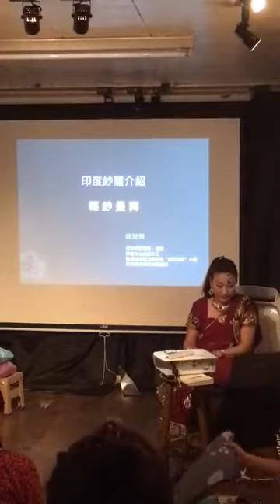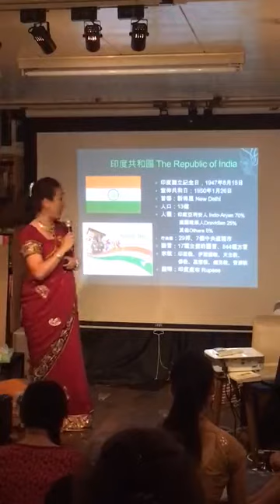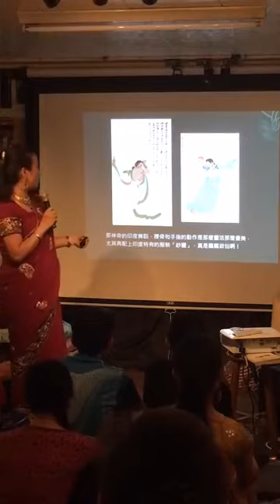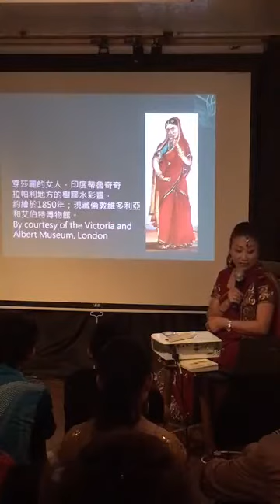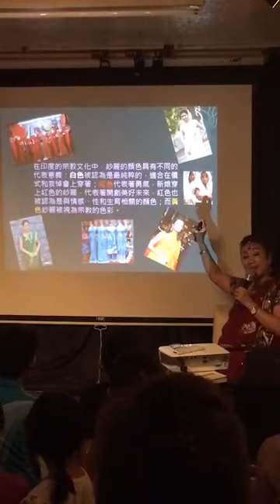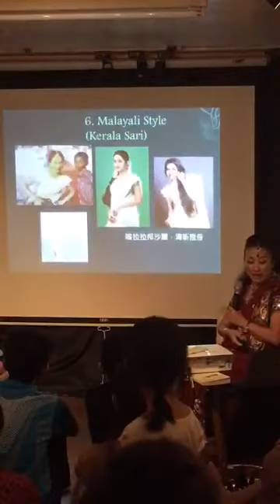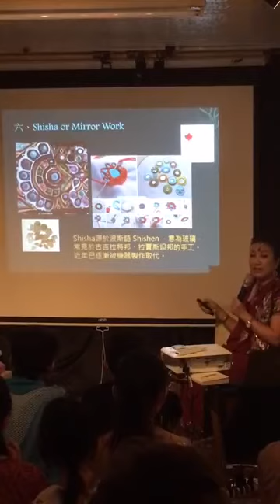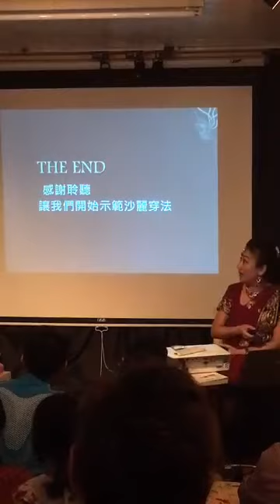Jul 01 2017【燦爛印度】冉安萍：輕紗曼舞--印度紗麗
【燦爛印度】冉安萍：輕紗曼舞--印度紗麗

地點：燦爛時光東南亞主題書店（新北市中和區興南路一段135巷1號，MRT南勢角站4號出口右轉三分鐘）
講者：冉安萍
費用：100元

國畫大師張大千曾說：「紗麗(Sari/Saree)是世界上最美的服飾」，紗麗是印度文化凝聚的精華，也是印度女性千年的堅持，他們藉著紗麗來展現美感及創造力，女性則表現出優美的曲線及溫婉，紗麗可以實用、簡樸、端莊也可以鮮豔、華麗、性感。

中國成語「天衣無縫」其實指的就是紗麗，這種不需裁剪，沒有車縫，沒有釦子、鉤子及釦洞的一塊布卻能穩穩穿在身上，還能恰到其分展現女性身材的曼妙，實在是不得不令人驚嘆！

根據統計紗麗有一百多種穿法，讓我們驚訝的是僅是一塊長布如何可以穿在身上？又千變萬化，風情萬種？紗麗背後的的故事說不完；印度各邦的紗麗又各有特色及穿法，各自代表了地方文化的特色；另外儘管很多手工藝已經快要失傳但是印度專長的手工保留了很多織、染、繡、印古法，都可以在紗麗上面找到，精細的工藝直可以當作收藏品，就讓我們來了解紗麗穿法並藉由紗麗來深度了解印度！

【講者簡介】
冉安萍
星球旅行社玩家領隊及講師
印度文化推廣7年
拉克西米印度舞團創辦
「來趣印度」部落格及粉絲頁小編

【延伸閱讀】
來趣印度